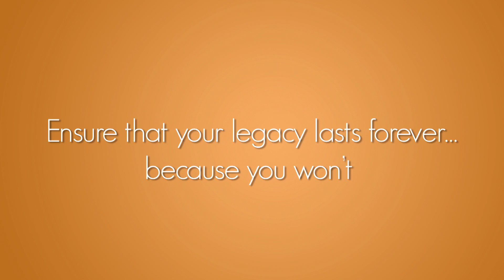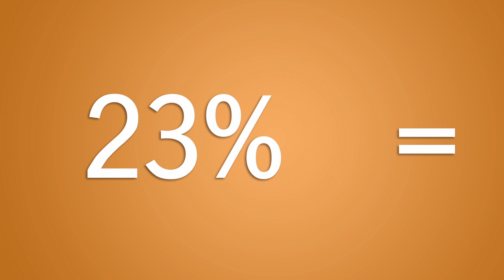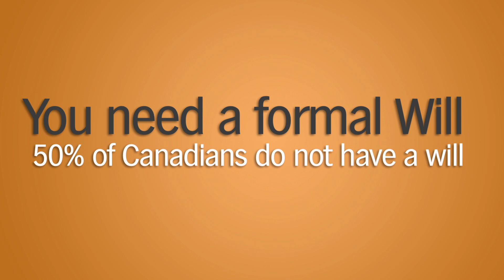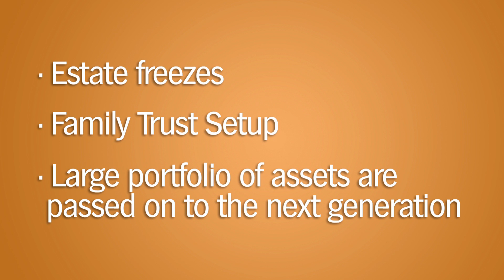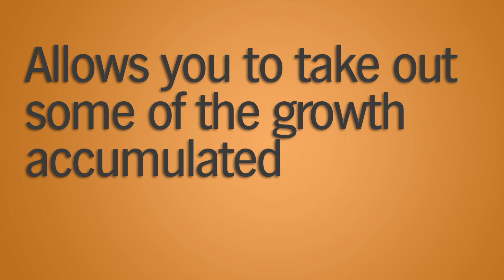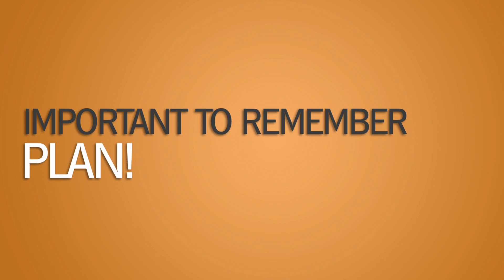Estate Planning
Nick talks about the integral process of estate planning.